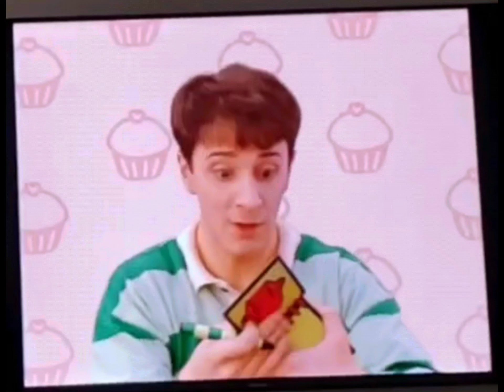BLUE'S CLUES BIG BLUE AND JUST FOR YOU VOLUME 1 1998 VHS